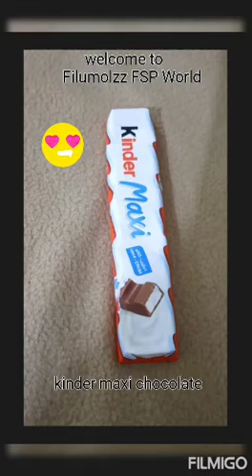🍫 kinder Maxi chocolate 🍫 😋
+ milk-cocoa